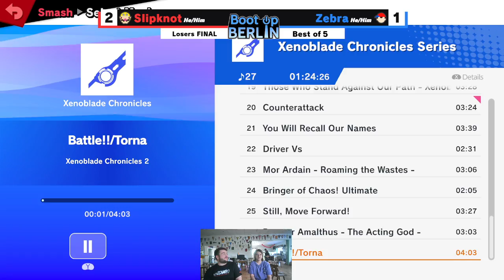Boot up Series #6 - Slipknot (Wario) vs Zebra (Ness) - Losers Finals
Boot Up Berlin presents Boot Up Series #6
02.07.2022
Bracket: